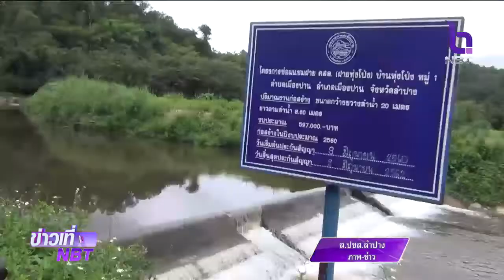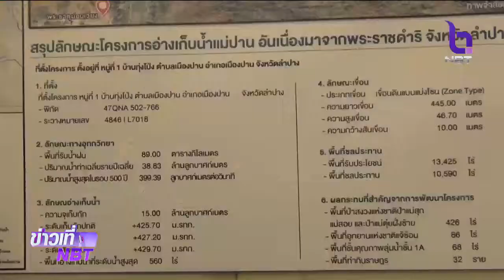ติดตามผลศึกษา EIA โครงการอ่างเก็บน้ำแม่ปาน-อ่างเก็บน้ำแม่บอม จ.ลำปาง